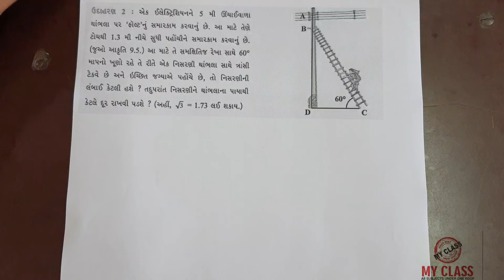Std 10th | Gujarati Medium | chap 9 | Ex 2,3